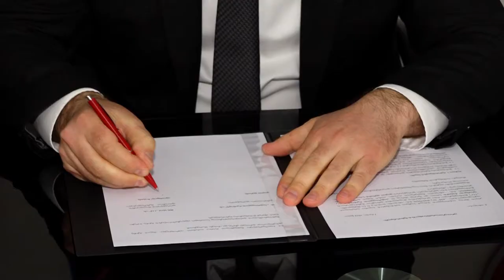112-სა და საქართველოს რკინიგზას შორის მემორანდუმი გაფორმდა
დოკუმენტის თანახმად, მხარეები თანამშრომლობის ფარგლებში ერთმანეთს გაუზიარებენ ცოდნას, გამოცდილებას და ხელს შეუწყობენ თავიანთი ორგანიზაციების შესახებ მოსახლეობის ინფორმირებულობის გაზრდას.

„საქართველოს რკინიგზაში“ მგზავრთა ინფორმაციულ მომსახურებას უზრუნველყოფს ქოლ-ცენტრი - 13 31. მემორანდუმის თანახმად, აღნიშნული ცენტრის თანამშრომლებს „112“-ის სასწავლო ცენტრის ტრენერები გადაამზადებენ. სწავლის დასრულების შემდეგ მათ შესაბამისი სერტიფიკატები გადაეცემათ. თავის მხრივ, "საქართველოს რკინიგზა" სხვადასხვა საკომუნიკაციო საშუალებით ხელს შეუწყობს გადაუდებელი დახმარების ნომრის - 112-ის ცნობადობის ამაღლებას.